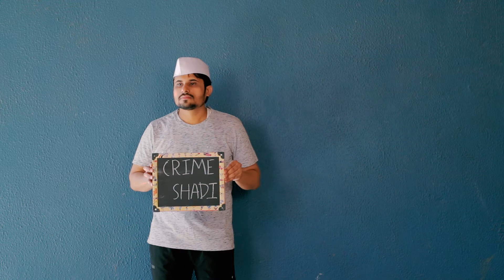Ravi Wads Kajal Prewidding Song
Uday Video Vision